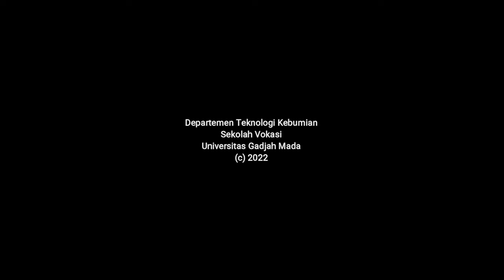Testimoni terhadap Alumni D3 PJSIG - Dr. Ir. Sumaryono, M.Sc. (Kepala PSKIG BIG)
Kanal Resmi Program Studi Sarjana Terapan Sistem Informasi Geografis
Departemen Teknologi Kebumian
Sekolah Vokasi